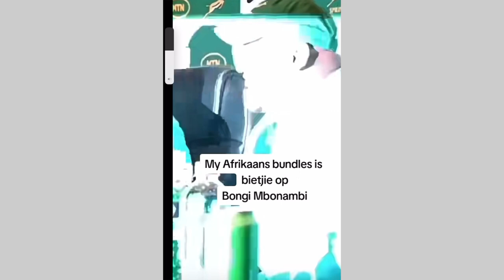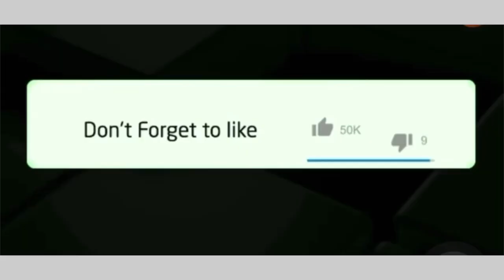Springboks Bongi Mbonambi’s Afrikaans bundle runs out during a press conference 😱